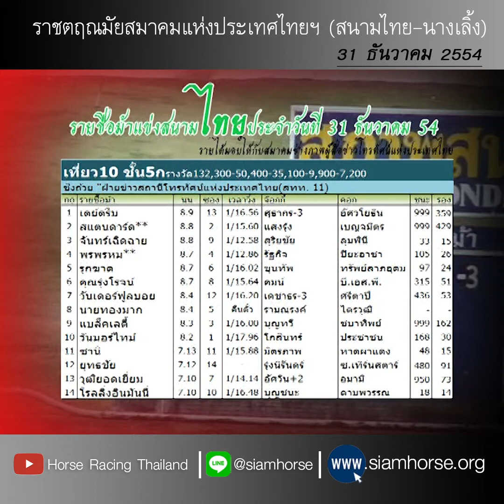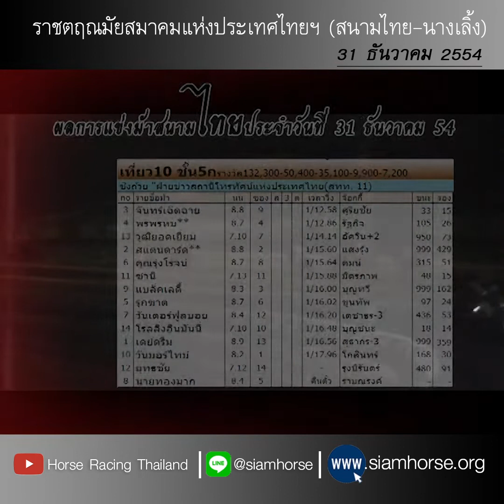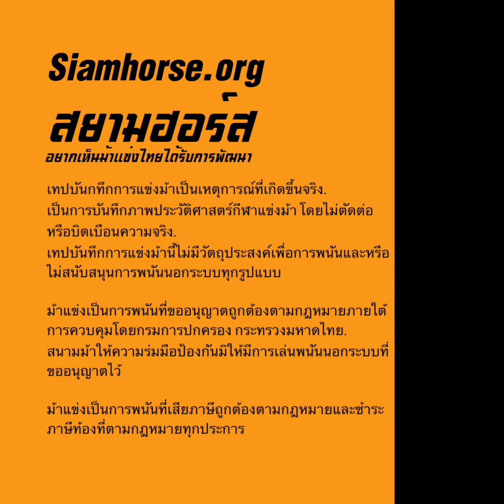[สนามไทย 31 ธ.ค. 2554] ม้าชั้น 5ก จันทร์เฉิดฉาย+พรพรหม+วุฒิยอดเยี่ยม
ประจำวันที่  31 ธันวาคม 2554